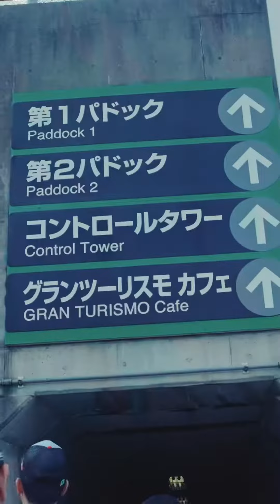JAPAN BOLD STORY PART 2 , KISAH PERJALAN VALENT FUN NONTON MOTO GP DI JEPANG, BERSAMA BOLD RIDERS